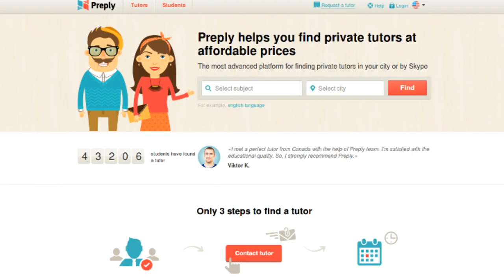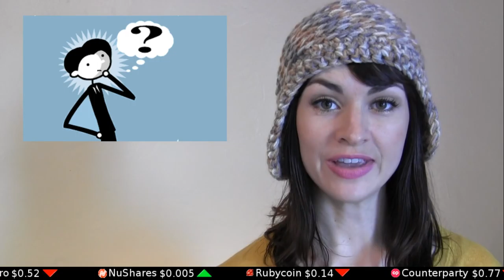NEWS: Preply 'n' Bitcoin. Grievances beg competition. Spells of Genesis!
Preply tutor matching site now accepts and pays in Bitcoin. Bitcoin-related subreddits rife with discord — Dash's suggestion? Bitfury ASICs and OKTurtles Foundation decentralization lesson. Spells of Genesis: swapping bits for bits.

Tip us!